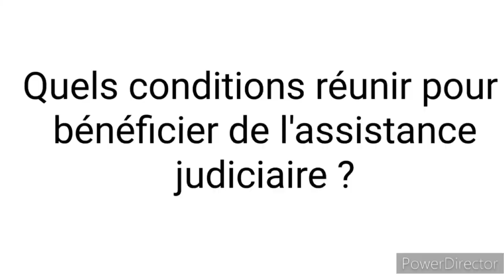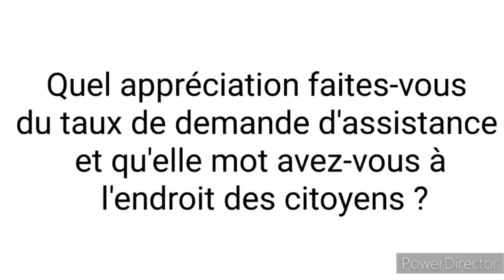L’assistance judiciaire ou l'aide apportée aux personnes ''indigentes''?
L’Etat burkinabè apporte de l’aide aux personnes indigentes afin qu’elles puissent avoir accès à la justice. Seulement cette aide est méconnue par certains citoyens burkinabè.
Notre reporter Gildas SALO a réalisé un entretien avec le président de la commission d’assistance judiciaire de Ouahigouya pour avoir plus de détails sur cette aide .

Suivez cet entretien.